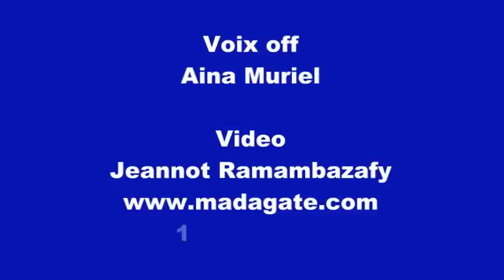Andry Rajoelina FAMOSAVIANA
Tentative d'ensorcellement à distance pouvant causer la folie voire la mort sur la personne du Président Andry Rajoelina. Le ministre de la Pêche, Sylvain Manoriky est salement impliqué car les sorciers venus du Sud ont été appréhendés à son domicile de Tsarahonenana. Lui, il jure qu'il ne les connaîts. Que faisaient-ils alors chez lui avec tout un arsenal à faire pâlir les adeptes du culte vaudou ?